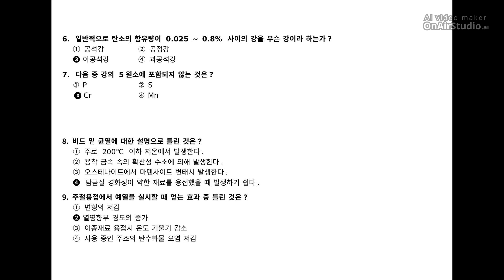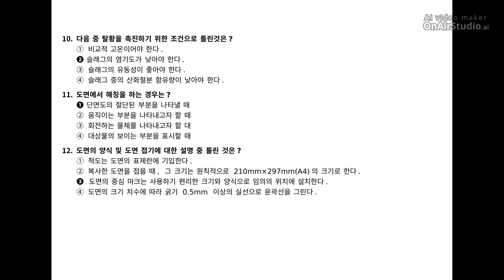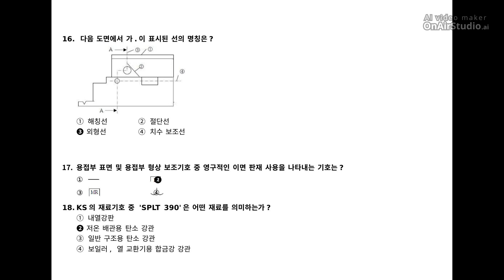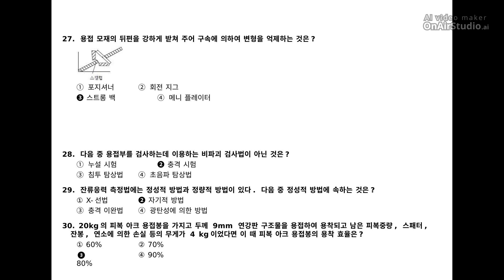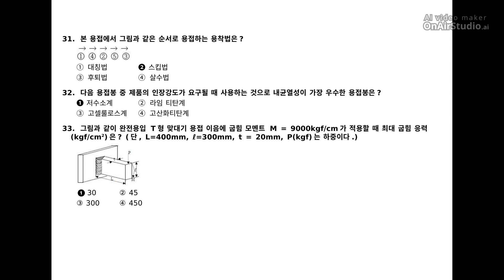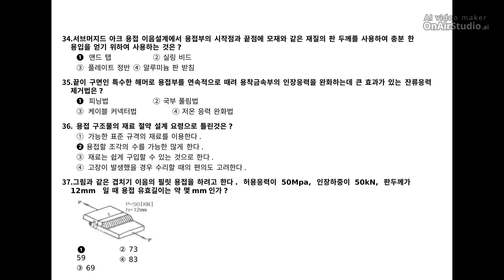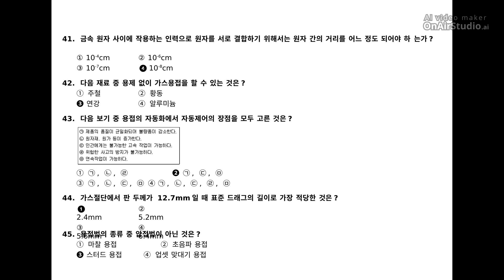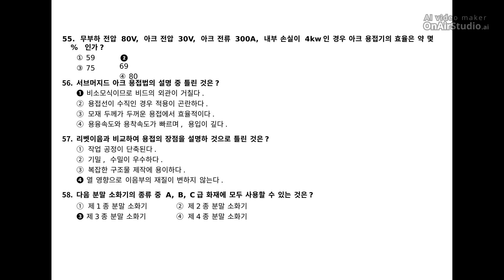[용접산업기사] 필기 기출문제 2018년 2회